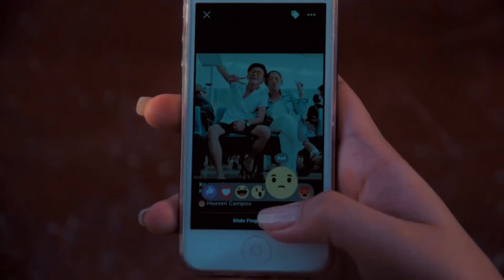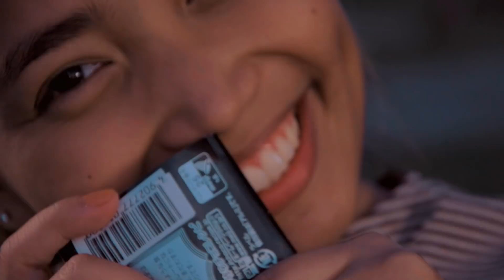Unspoken Rules S3: "Bitter"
Hindi porket mag-isa ka, ‘di kana pwedeng maging masaya. Kailangan mo munang mahalin ang sarili mo bago ka pa magmahal ng iba. Kalimutan ang mapait na nakaraan at humanda sa bagong alalaa. Dadating ang magmamahal sa'yo sa tamang panahon. Hindi ka dapat bitter sa mga may karelasyon.

Actors: Charmaine Erika Lim, Heaven Campos and Jeremiah Uka
Director: Beverly Cumla
Executive Producer: Dennis Lim
Producer: Rai Clemente
Assistant Director: Mars Arroyo and Jeric Villanueva
Associate Producer: Pancho Maniquis
Production Manager: Ken Barrientos
Writer: Beverly Cumla
Cinematographers: Edmer Guanlao and Yunis Mendoza
Production Designers: Leonel Mayores and Ritchie Roberto
HMUA and Wardrobe: Helen On Fleek
Video Editor: Mars Arroyo
Production Assistant: Kurt sanchez
Spoken Word Artists: Beverly Cumla and Zian Tobias
Musical Scorer: Lean Ordinario
Lighting Director: Herbert Elaco Estrada
Gaffers: Victor Edward Dacumos, Jomar Sta. Maria, Edgar Perciancula and Jayjay del Rosario
Transportation: Mike Guevarra, Jose Lamonao, Jayson Senora and Ridge de Leon